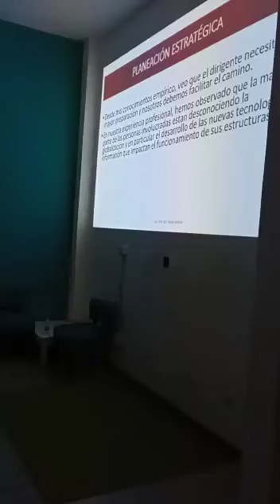Curso de Dirección Deportiva "Congreso "